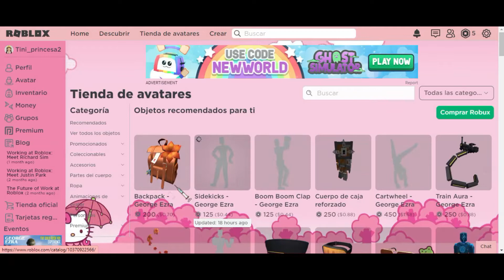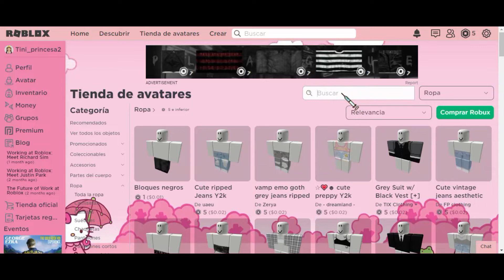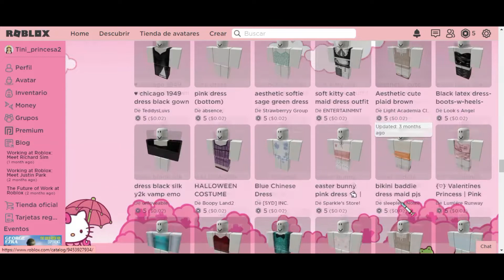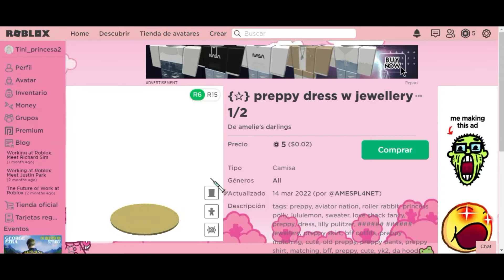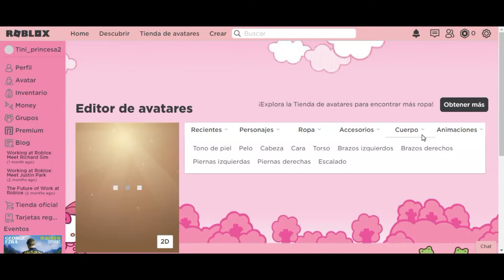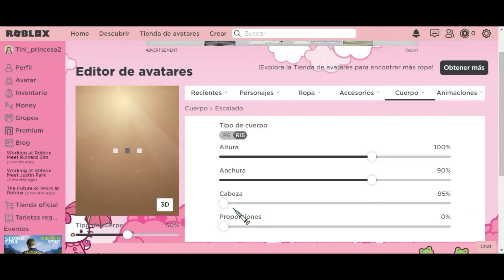¡ME HICE UN CAMBIO DE LOOK! - ¡Muchas gracias por los 40 Subs! 🤩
¡Hola chicos les traigo un nuevo videito especial, quédate hasta el final, abrazos! 😊